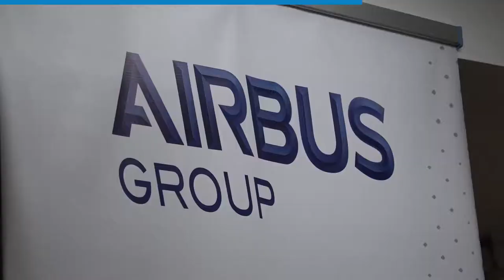90Segundos Semana del 6 al 10 de marzo 2017